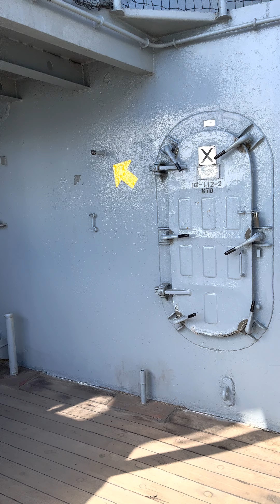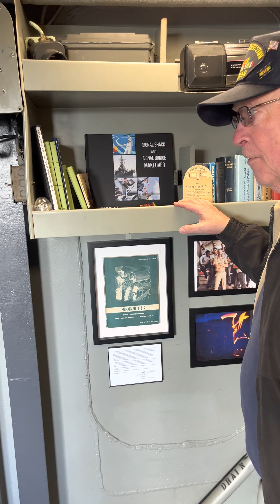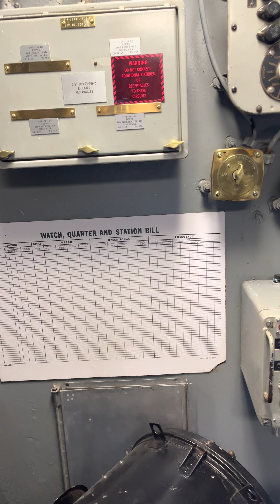Chief Signalman gives an interview about his days as a signalman on the battleship IOWA.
US Navy veteran from the battleship Iowa Chief Signalman gives an interview about his days as a signalman on the battleship. When I don't have a real estate open house, I volunteer on the IOWA.

🎇#1 Pomona Real Estate agent Fred Van Allen Realtor message:

When looking for 🏡houses for sale in Pomona, classic architecture is one of the key real estate assets in the City. If you want to sell your home, Fred Van Allen is the #1 Realtor in Pomona, he has a special 🔥passion for classic architecture and vintage homes sales. "I 💘love helping people with the American Dream".

Fred is a local expert in vintage, historical Mid-Century Moderns, Craftsman, Victorian, Spanish Revival’s Tudor, etc. Fred is a founding volunteer of the Nationally Registered Historic District Lincoln Park and the #1 real estate agent in Lincoln Park Historic District Pomona CA. Due to Fred’s efforts, a home in Lincoln Park was recently the cover story and lead off feature story in the national magazine American Bungalow, so if you are thinking of selling your own home, reach out to Fred first for questions and help with this challenging goal.  Lincoln Park was written up in two stories in the LA Times, "Lincoln Park’s Wealth Lie’s In It’s History" and “Lincoln Park Returns To Its Past Glory”, also in American Bungalow Magazine Newsletter and Fred was featured on KFI News Radio Community Feature Show. Fred's stories have been picked up by the national media and he we recognized internationally as a leader in video use in the real estate space.

See why Pomona is a top choice for the Movie and TV industry. Homes are usually Mills Act tax credit eligible in the four Pomona Historic Districts. Pomona boasts two Metrolink Stations, the 'GREEN line' a regional transit center, downtown entertainment, restaurants and four freeways. Close to Cal Poly Pomona, The Claremont Colleges, Western University, University of La Verne & Pomona Valley Medical Center. Fred says, “the classic architecture in Pomona is some of the best in the state and country.”

                           When you need vintage home expertise the wise move is to
                           Call the #1 Pomona expert and your neighbor-Fred Van Allen.

Fred always offers a FREE consultation on any real estate sale or purchase over coffee, phone or zoom…the ☕coffee is on Fred.

        🥇#1 Pomona CA   🏆Top 5% SoCal    Customer Satisfaction Survey Winner!💖

                  Fred Van Allen Realtor, Van Allen Associates-First Team Real Estate

 To contact Fred for more information or for a no obligation 😮FREE consultation

✅Don't gamble, hire a proven, experienced award-winning pro to buy or sell real estate. See why
✅Realtor Fred Van Allen presenting real estate as a career to Pomona San Jose Elementary School